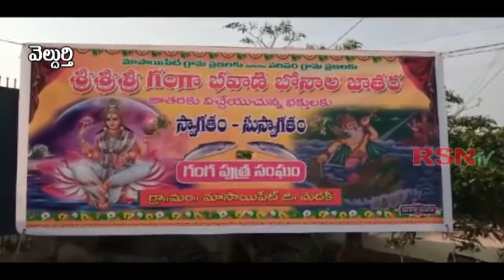వెల్దుర్తి | గంగపుత్రుల ఆరాధ్య దైవం గంగమ్మ తల్లి ఆలయ వార్షికోత్సవ వేడుకలు || RSNTVTelangana